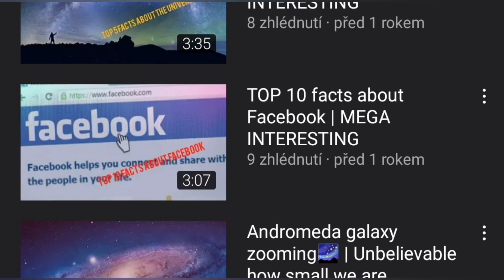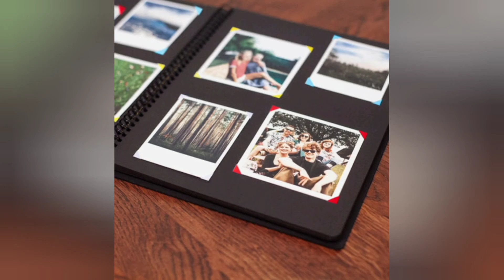TOP 10 facts about Instagram | MEGA INTERESTING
It is long time ago I published any video about some social network.
So, I decided to make a video about Instagram.

Created by Channel of MEGA INTERESTING